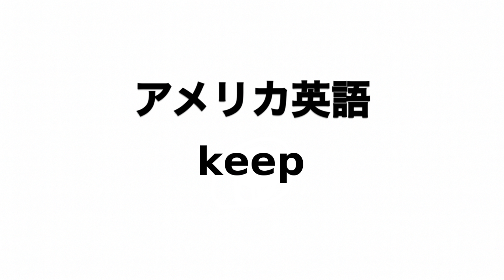英単語 keep 発音と読み方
英単語keepの発音動画です。

イギリス英語での発音記号は「kiːp」でアメリカ英語での発音記号は「kiːp」です。